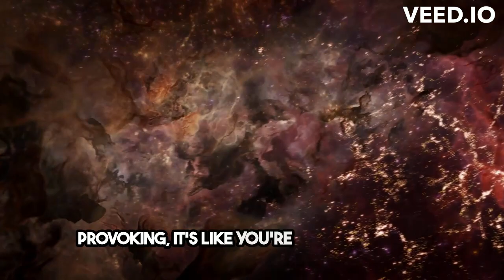Unleashing the Secrets of the Universe Contact Kindle Edition Review